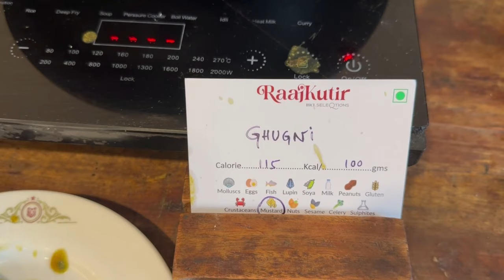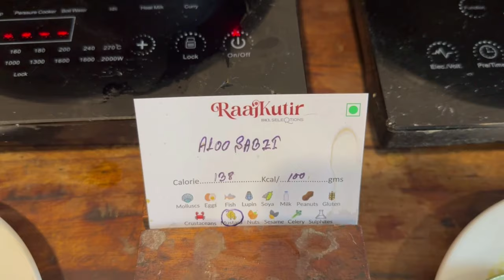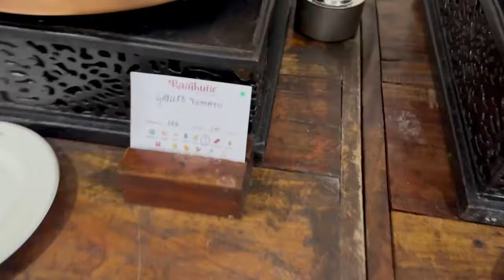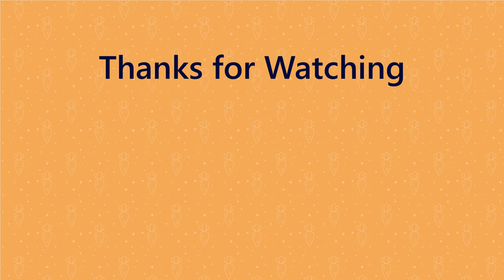Raaj Kutir Part - 3 | Best Buffet Breakfast in Kolkata? Royal buffet with unique Items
Raaj Kutir Part - 3 Buffet Breakfast. Royal break fast with lots of unique items.

Our stay at Raj Kutir, an ethnic hotel in Kolkata (maintained by Taj Group).

Nestled within the largest urban park in India, Raaj Kutir is situated by the edge of a tranquil lake, offering 5,100 square metres of flexible space and sweeping views.

It's a luxe portal to travel back in time and live in a story that'll transport you to the glorious days of Bengal's renaissance. Swabhumi's newest boutique hotel Raajkutir will welcome you to Kaliprasanna Singha's raj bari, and you don't need no special permits to bask in its lavishness.

It's a story that's meant to take you back to Bengal's period of enlightenment and while you read along, you also get lost in the alleys of old time when you put up at Raajkutir. Modelled along the lines of Bengal's old raj baris (palatial mansions that belonged to the landed gentry or the zamindars), Raajkutir is designed as the mansion of the fictional Kaliprasanna Singha. Though the architecture resembles old Bengal mansions (the multiple courtyards and balconies to old Louvre-style fenestration), the hotel houses every modern amenity to make for a rather comfortable and plush stay.

Spread across 13 acres of land, Kaliprasanna's Raajkutir has 33 state-of-the art rooms, three large banquets, an all-day dining restaurant, a cafe and deli, shopping arcade and an artisan's gallery. With 26 character rooms (that tell the story of each of the personas in Kaliprasanna's fictional narrative), and seven atithi rooms - Raajkutir is a fantastic chance to bask in Bengal's royal opulence without royal connections.

Not just the architecture, you'll get lost in history even with the traditions and practices that the hotel has imbibed from bonedi Bengali culture.They will do boron with chandan tika and misti doi and sandesh to welcome you, tell you the story of Rajababu Nrishinghoprotap who ousted the British from his beloved Swabhumi, host you for the sandhya pradeep at Tulsithan and entertain you with baul or dhunuchi naach in the evening.

The hotel's Outhouse has amenities like spa and a knife-edged pool to relax and unwind, and  a gym so you do not miss out on your workout during the vacay.

Dine at their East India Room restaurant to indulge in a unique colonial Bengal spread that includes British, French, Portuguese and Mughal influences, just like history records. You can also check into The Loafer's Cafe for something light and later head to The Swig for a drink or two.

Travel Vlog,
Indian Vlogger in USA,
TravelFreak Videos,
Travel Stories,
USA Travel Vlog,
buffet breakfast in kolkata,
best buffet breakfast,
Raaj Kutir,
Raaj Kutir Kolkata,
Raaj Kutir buffet breakfast,
best buffet breakfast in kolkata,
Raaj Kutir buffet breakfast review,
Raaj Kutir Kolkata review